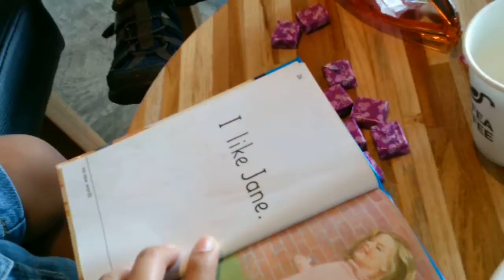Shaheed's reading progress